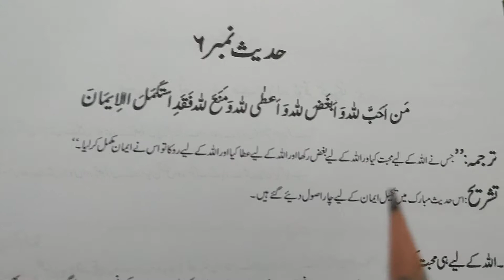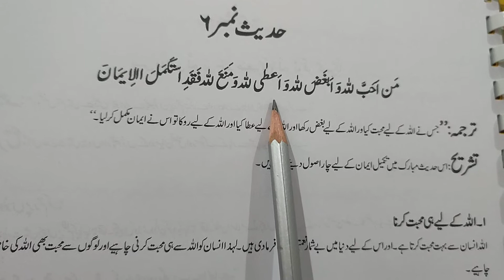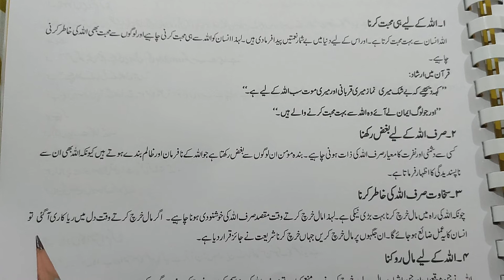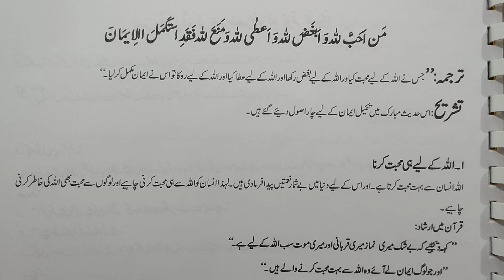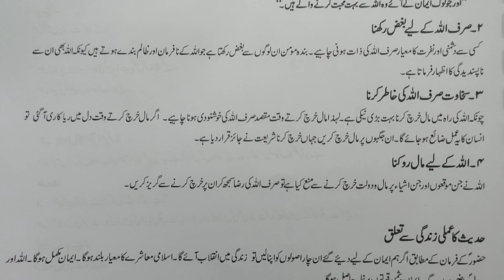حدیث#6| من احب للہ و ابغض للہ و اعطی للہ و منع للہ۔۔۔۔۔|ترجمہ، تشریح،عملی زندگی | جماعت نہم اسلامیات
من_احب_للہ_و_ابغض_للہ_و _اعطی_للہ_و _منع _لہ _فقد استکمل_الایمان